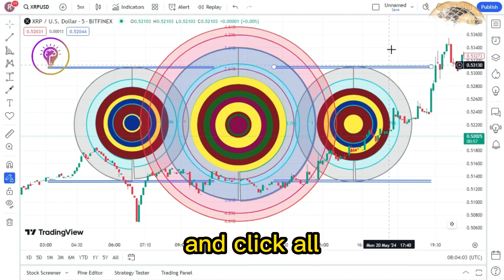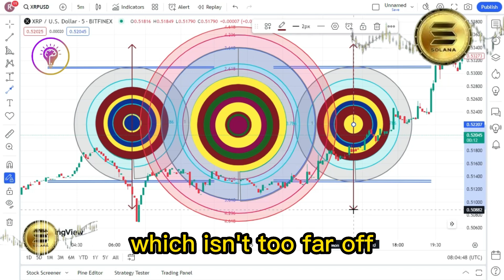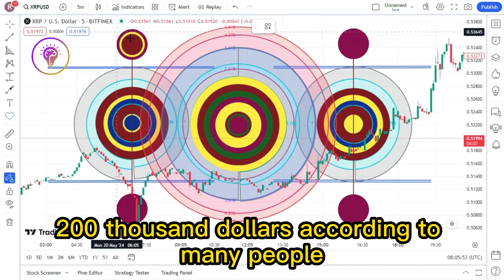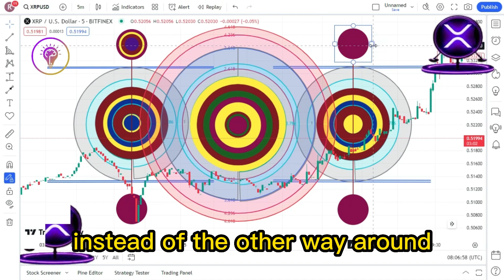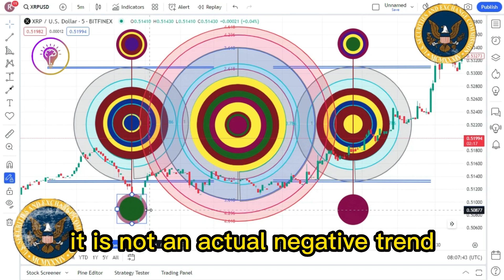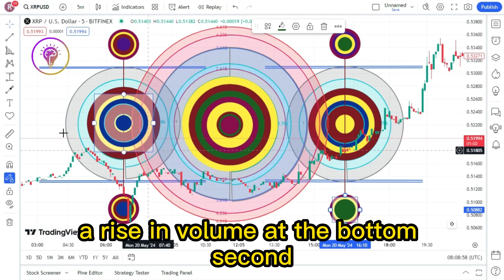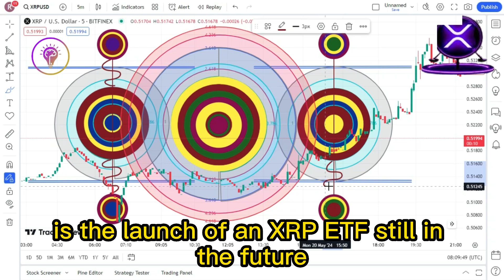XRP IS READY BRAD GARLINGHOUSE DROPPING SOME ALPHA YOU DONT WANT TO MISS ! XRP LATEST NEWS TODAY'S